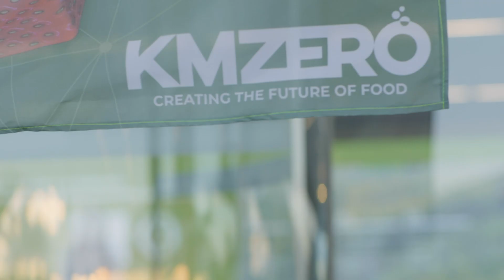Entrevista a Rafael Juan - CEO de Vicky Foods - Ftalks'20 (KM ZERO Food Innovation Hub)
¿Cuál es el valor de la innovación en Vicky Foods? ¿ Cómo ve Vicky Foods el futuro de la alimentación ? ¿Cómo desarrollar productos más saludables?

Conoce a los protagonistas de la comida del futuro, presentes en Ftalks Food Summit 2020, la iniciativa que aglutina a los pioneros del cambio en el sector de alimentación liderada por KM ZERO Food Innovation Hub.